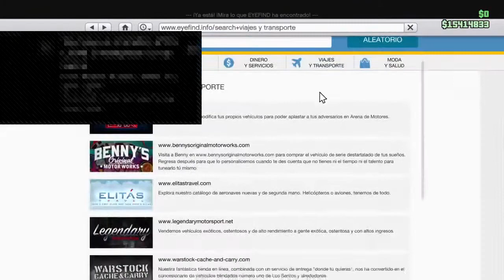Jugando con el hijo de Ricardo fort